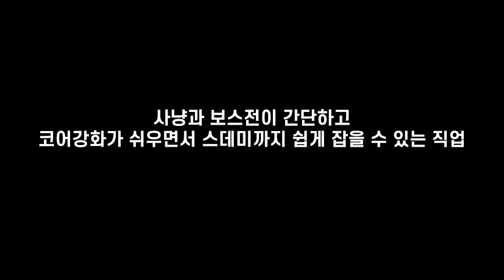[메이플스토리] 모험가 리마스터 이벤트에 신궁을 싸서 드셔보세요.